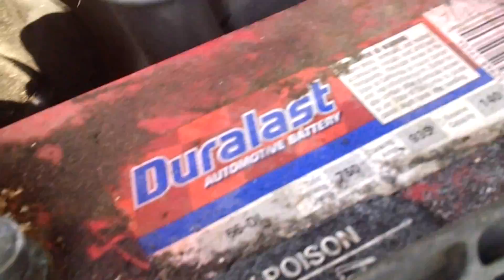Lot 6 2001 Ford Econoline Van Starting and Running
This item and more than 80 other lots will sell to the highest bidder regardless of price at at on online auction closing Wednesday, September 2, 2015, beginning at 2:00 PM CT.